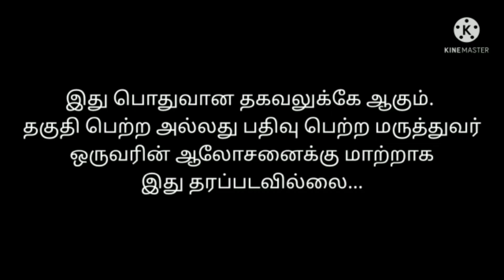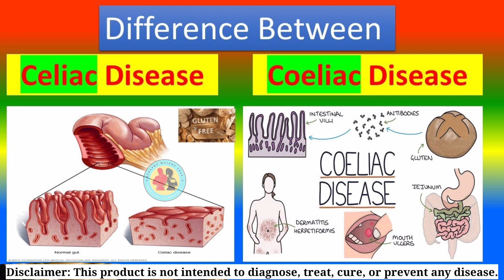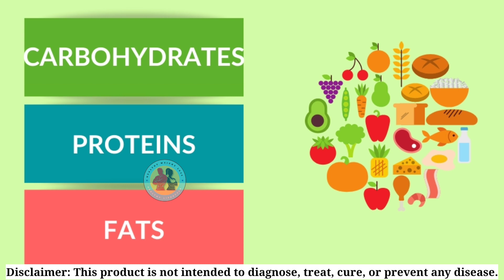Herballife Nutrition Protein Powder Benefit Tamil | Call +91 7358768248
Vanilla

Chocolate

Mango

Orange Cream

Gulfy

Banana caramel

Strawberry